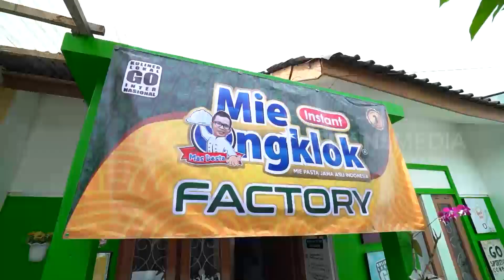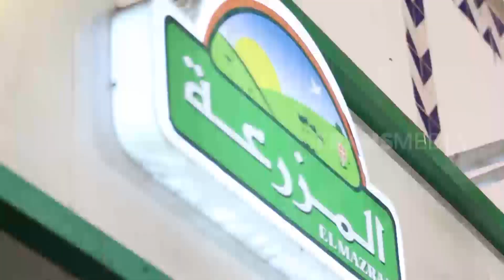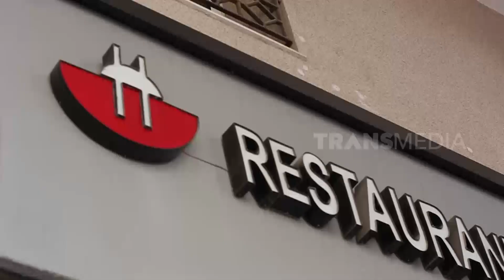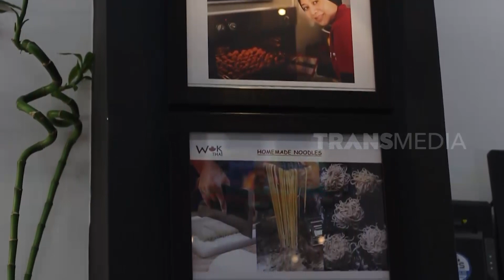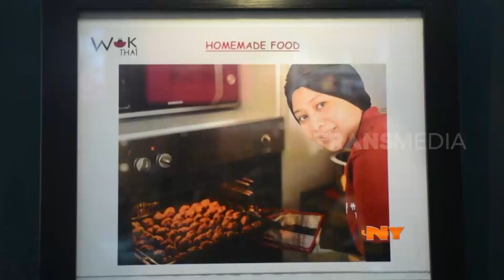[FULL] | SI UNYIL (25/03/22)